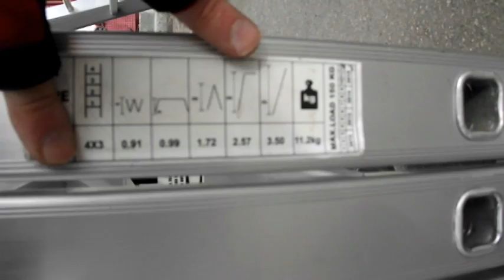Видео обзор лестница трансформер 4х3 Werk-Верк (шарнирная алюминиевая)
Видео Лестница алюминиевая трансформер Werk-Верк 3х4 с платформой
Популярная торговая марка Werk-Верк предлагает вашему внимаю большой выбор лестниц. Большим спросом сегодня пользуются лестницы-трансформеры Werk-Верк. Лестница трансформер Werk-Верк  3х4 с платформой незаменима в стройке, в хозяйстве и при выполнении различных отделочных работ. С ней будет легко не только профессионалу, но и любителю, поскольку она очень проста в эксплуатации.

Шарнирная лестница трансформер Werk-Верк 3х4 способна выполнять функции приставной лестницы, Г-образной лестницы (эта функция весьма удобна для кровельных и фасадных работ), лестницы стремянки, М-образной лестницы (это удобно ля отделочных и внутренних работ на большой высоте). Лестница легко трансформируется, что весьма легко помещается в легковой автомобиль.

Технические характеристики алюминиевой шарнирной лестницы Werk-Верк 3х4 с платформой:

Высота подмости - 0.90 м
Высота стремянки - 1.70 м
Длина приставной - 3.50м

Купить шарнирную лестницу трансформер Werk-Верк вы можете в Черкассах в магазине Барабашово или заказать в нашем интернет магазине. Узнать всю интересующую вас информацию вы сможете, просто позвонив по телефонам указанным на сайте. После вашего заказа наш менеджер обязательно свяжется с вами.

Оплата происходит разными способами. Вы можете оплатить за лестницу при получении на почте или же денежным переводом на карту Приват Банка. Лестница Технолог отправляется различными транспортными компаниями.

Дорогие покупатели, обратите внимание! Технические характеристики и фото лестницы 3х4 Werk-Верк может немного изменятся производителе без уведомления.

Лестница трансформер Werk-Верк 3х4

Консультация
• Область: Черкасская область
• Город: Черкассы